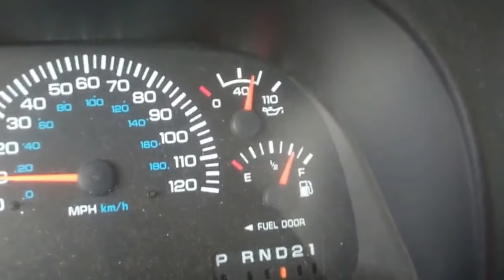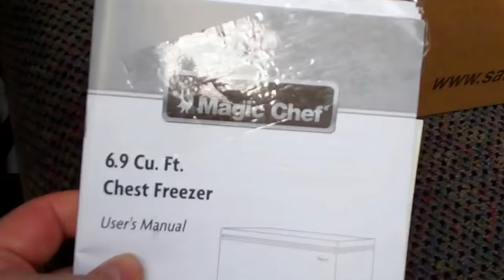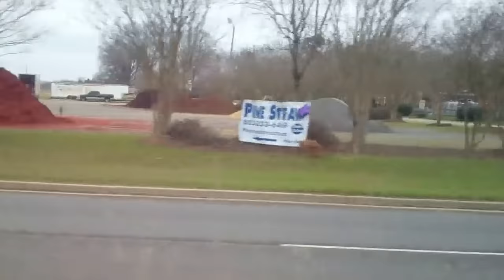Picking Up a Chest Freezer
Got me a 3 year old chest freezer for free!